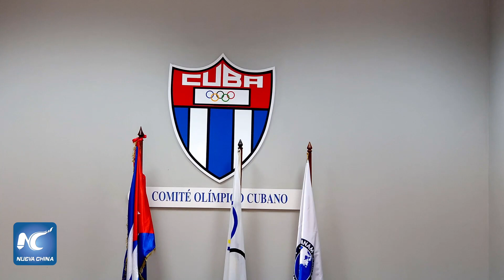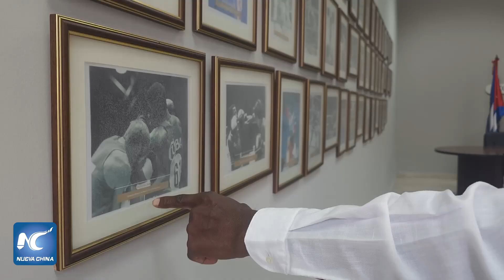Cuba mantendrá cooperación deportiva con China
El Comité Olímpico Cubano (COC) confirmó el lunes su voluntad de mantener la cooperación deportiva con China de cara a los próximos Juegos Olímpicos de Los Ángeles 2028.